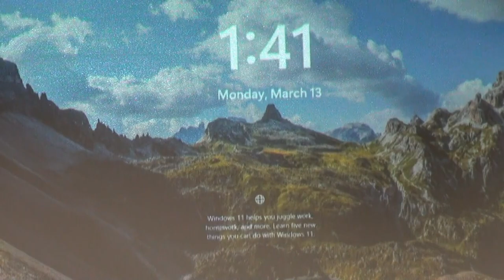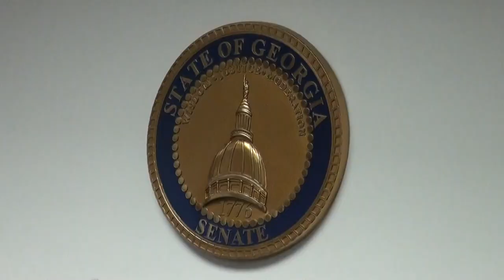Part 16 — Whitney Griggs supports Georgia House Bill 520 GAHB520 03/13/23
1. Todd Jones,  25th
2. Mary Margaret Oliver,  82nd
3. Chuck Efstration,  104th
4. James Beverly, 143rd
5. Sharon Cooper, 45th
6. Butch Parrish, 158th

CHAIR KAY KIRKPATRICK: Okay, this is going to be our last witness for the day ― Whitney
Griggs.

And as I mentioned at the beginning ― because we have a hard stop at 3 o'clock ― I'm sorry that we didn't get to hear from everybody.

But I would encourage you to give us your written testimony.

You can send it to me, and I'll make sure that the rest of the committee gets it.

WHITNEY GRIGGS: Thank you.

I'll be very brief.

My name is Whitney Griggs.

I am the Health Policy Analyst with Georgians for Healthy Future.

We are a member of the Mental Health Policy Partnership, and we are very supportive of this bill.

And specifically, the increase in coverage options for current Medicaid members, and an increase in the services.

CHAIR KAY KIRKPATRICK: Thank you.

I apologize that we couldn't hear from everybody.

It's that time of the session where we're extremely tied up and our rooms are shorted, and our members have to run off to other committees.

So, thanks to everyone for coming down.

This is a long process, and we're just at the beginning of it.

We're adjourned.